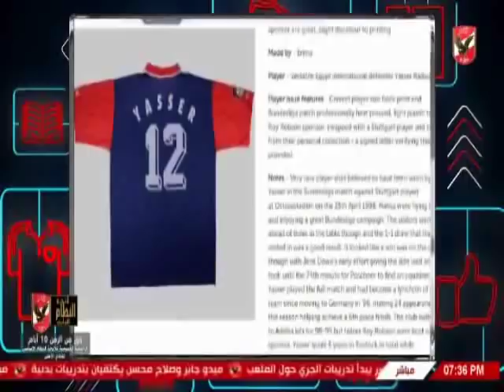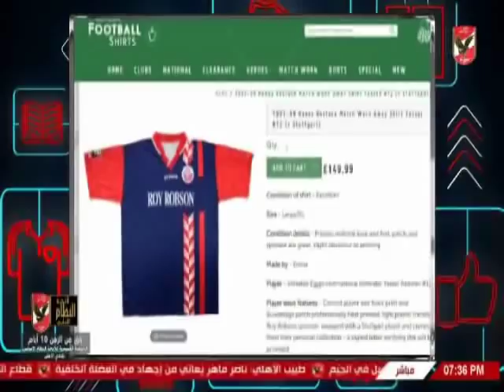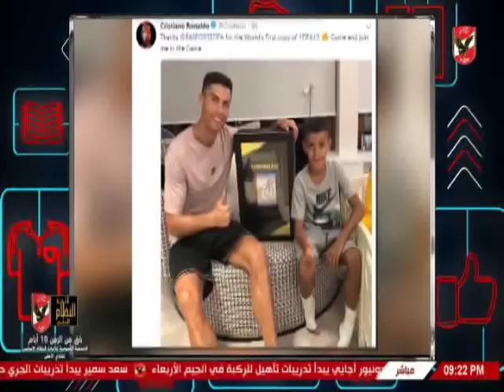حلقة الاهلى الليلة 18-9-2018